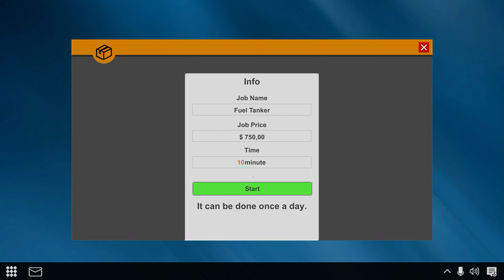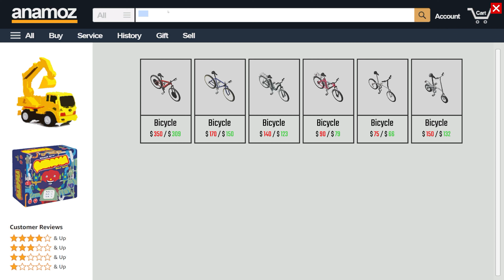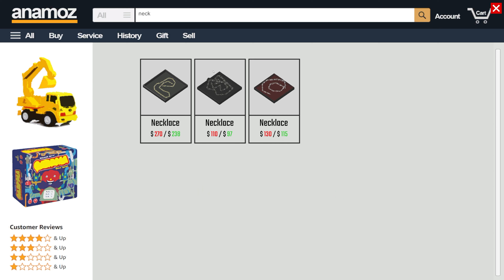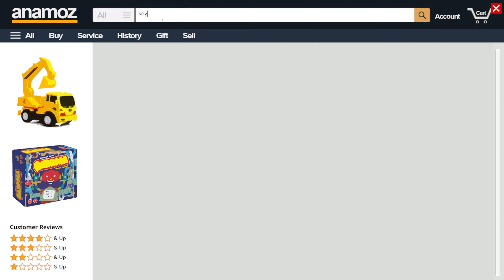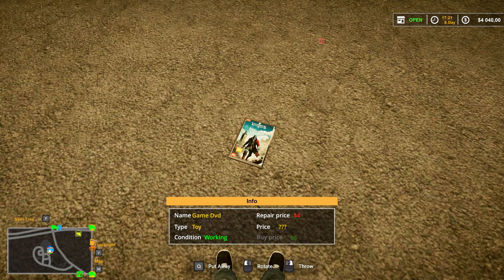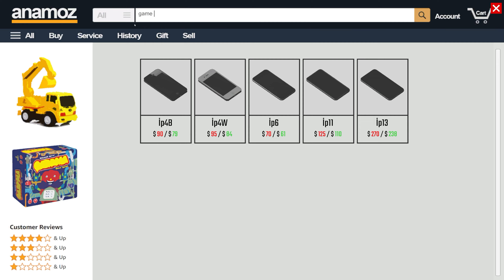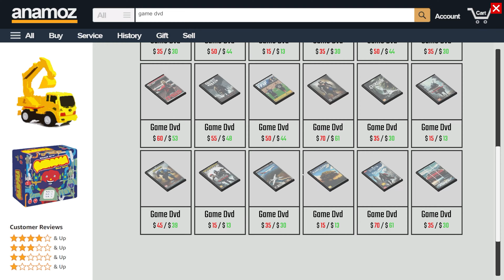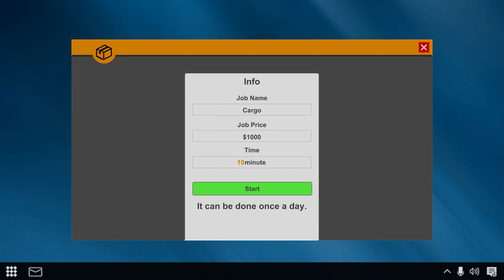Dealer Simulator [FR] #3 On Achète Notre Premier Véhicule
Info du jeu:

Dealer Simulator vous invite dans un monde où vos capacités de négociation seront mises à rude épreuve et vous ne saurez jamais ce qui se cache derrière chaque porte. Êtes-vous prêt à devenir un trader de premier plan ? Rejoignez l'aventure de l'entrepôt avec Dealer Simulator !